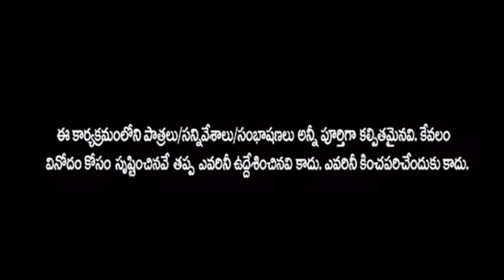CUTMAP | comics @cutmap no offense Just for Fun 😊😊😊